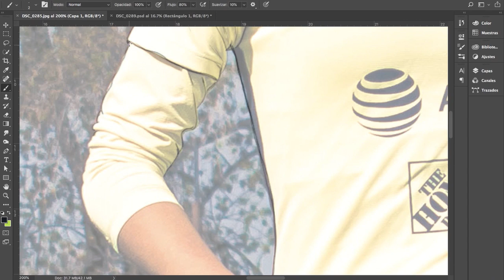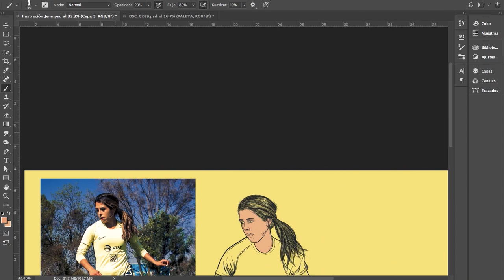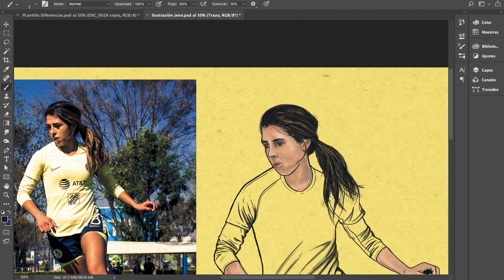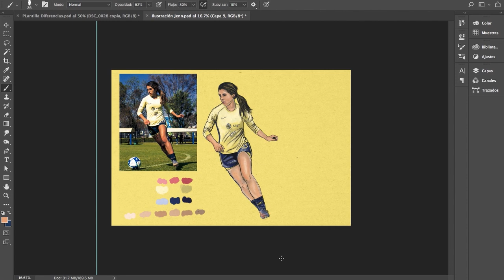🎥 | Cámara Rápida: Ilustración de Jenn Muñoz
No te pierdas la cámara rápida en esta ilustración de nuestra Águila, Jennifer Muñoz.